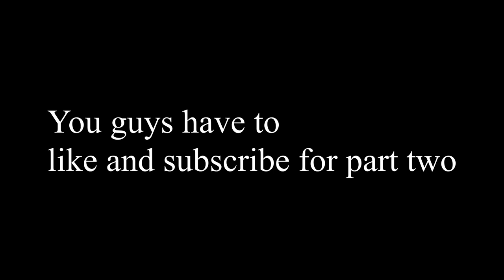Hell's Challenge in CubeCraft it was...